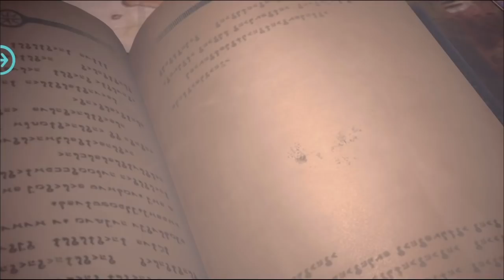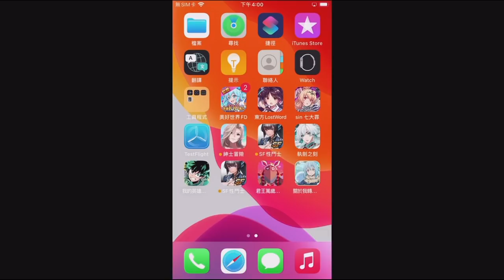萌王來啦!! 戰鬥畫面華麗美滋滋!! | 新手21抽保證S!! 第一隻S級角色會是誰呢!? - 手機遊戲 転生したらスライムだった件 - 關於我轉生變成史萊姆這檔事:魔物之王《哲平》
萌王的遊戲終於來啦
畫面真的是美滋滋的啦
雖然開服的時候碰到不少問題
但是官方的補償真的送的滿多的啦
新手21抽保證S
第一隻的S級角色今天會抽到誰呢!?

遊玩遊戲:  僕のヒーローアカデミア - 我的英雄學院:最強英雄
參與同伴：各種英雄
音樂來源 : 僕のヒーローアカデミア - 我的英雄學院:最強英雄